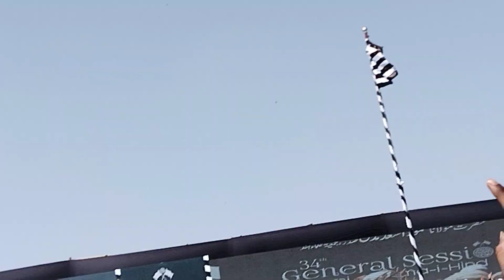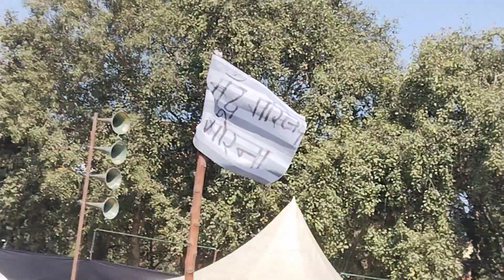Hindu, Muslim ,Sikh ,isai 🕋🕋 Ramlila maidan Delhi really 🕋